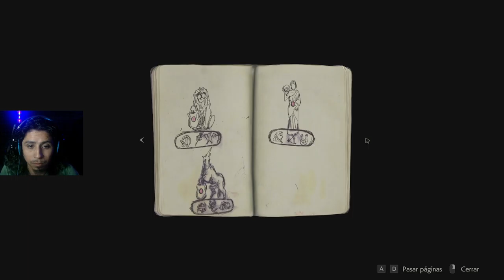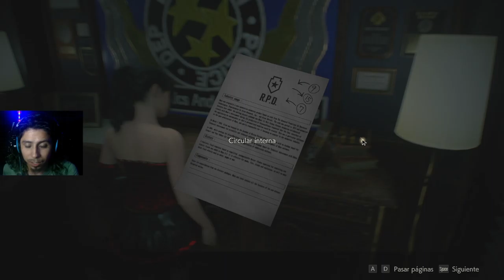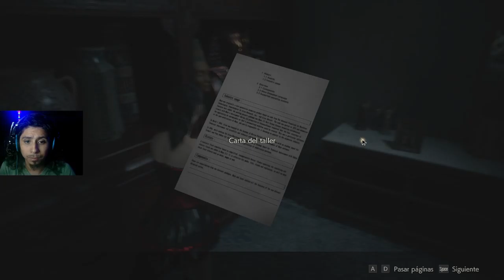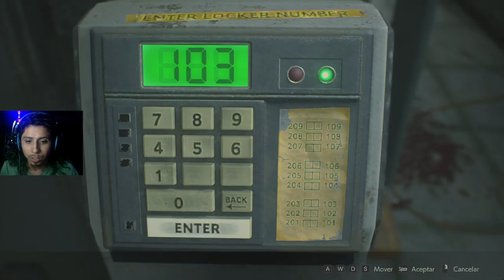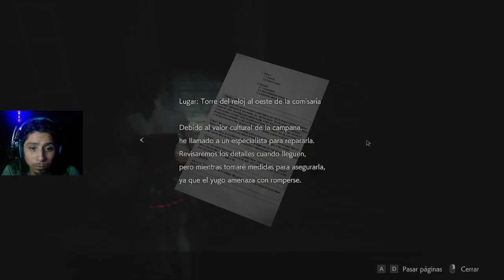| DIRECTO 🔴 | Resident Evil 2 remake | MEX Resubido de Twitch RockOhGames Cap 1